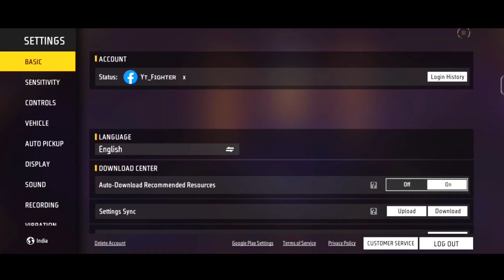Free Fire Headshot setting 2024⚡Best Sensitivity Settings ⚙️|| Sensitivity + Hud Settings Free Fire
No.1 @MOUAN77

2024 Free fire Sensitivity settings for 2GB RAM
2024 Free fire Sensitivity settings for 3GB RAM
2024 Free fire Sensitivity settings for 6GB RAM
2024 Free fire Sensitivity settings for 8GB RAM
2024 Free fire headshot sensitivity 2024
sensitivity in free fire 2024
What is the best sensitivity for free fire?
What is the sensitivity of auto headshot in FF?
What is the sensitivity of 4gb ram FF Max?
What is the sensitivity of 3GB ram FF?
What is the sensitivity of 2gb ram FF?
What is the sensitivity of 6gb ram FF?
What is the sensitivity of 8gb ram FF?
What is the sensitivity of 100 headshot in free fire?
How do you set a headshot on free fire?
Best sensitivity for free fire auto headshot in mobile

free fire setting sensitivitas
ff auto headshot 2024 sensitivity
free fire sensitivitas
ff auto headshot 2024 sensitivitas headshot
free fire sensitivity settings
best sensitivity
ff headshot sensitivity
ff sensitivity headshot
sensitivitas auto headshot settings
ff best headshot sensitivity free fire
sensitivitys ff 3gb ram
ff settings
free fire sensitivity 2024 sensitivitas
ff headshot 2022 tanpa dpi
best headshot sensitivity dpi
ff best sensitivity setting
free fire 2023 sensitivitas auto headshot 2024
setting best fire button size
ff max headshot sensitivity
raistar sensitivity 3 gb ram
one tap headshot sensitivity after update
headshot white 444 sensitivity
settings free fire setting tamil
sensi ff auto headshot 2gb ram
free fire one tap setting tamil setting
headshot free fire
ump sensitivity
ff best dpi for free fire 4gb ram
free fire one tap sensitivity 4gb ram
sensitivity in free fire 8gb ram
hacker sensitivity